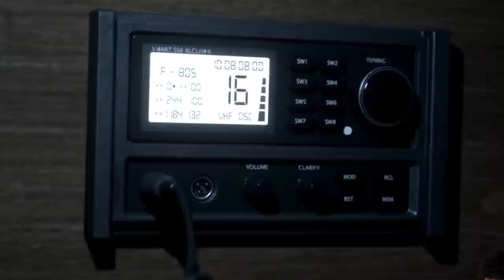МОНТАЖ - МОРГАН И ТРУМАН В ПУТЕШЕСТВИИ | MAN OF MEDAN | СМЕШНЫЕ МОМЕНТЫ, ПРИКОЛЫ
Монтаж по Man of Medan. пятеро друзей отправились на дайвинг, а Морган и Труман смеясь пытаюстся их не убить.